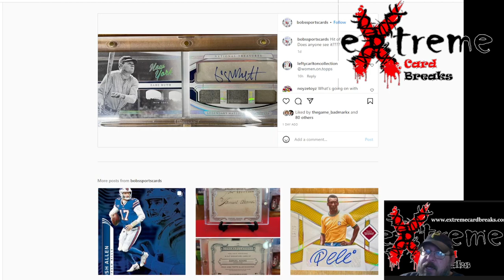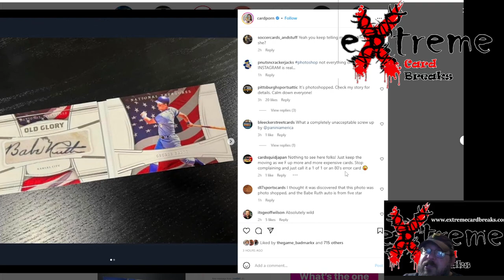Update: Panini National Treasures Babe Ruth Cut AUTO has George Brett AUTO in it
1811 N Dixie Ave #104

Who do I collect:
Roberto Clemente
Michael Jordan
Nolan Ryan
Sidney Crosby
Vintage Cards